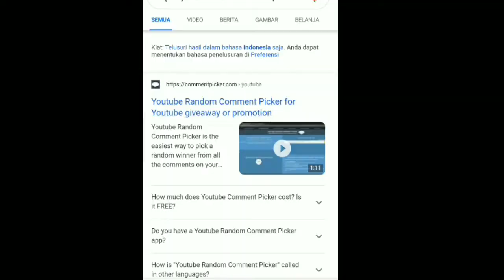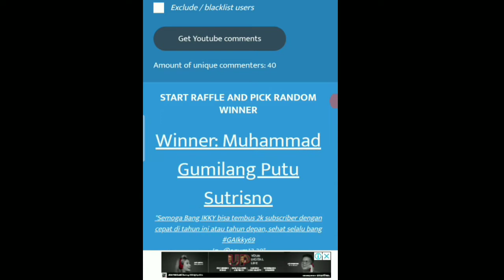PEMAIN BINTANG BANYAK YANG ANGKAT KOPER !! | FREEKICK'S GOT TALENT - Efootball PES2020 MOBILE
•JASA JOKI PES AMANAH = 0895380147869 (WA)
AYOK SILAHTURAHMI
GROUP FANBASE (WA):
iconicmoment Tricks hadiah efootballpes2020mobile PESMOBILE FREEKICK Orang CLUBSELECTION TRIK POTW KNUCKLESHOOT BOXDRAW ANJAYMABAR GIVEAWAY PESMOBILE trik PATCHPESMOBILE PATCHCPK PATCHOBB modefootball pes 2020 mobile ap efootball pes 2020 mobile downloadefootball pes 2020 mobile offlineefootball pes 2020 mobile loginefootball pes 2020 mobile updateefootball pes 2020 mobile androidefootball pes 2020 mobile registrationefootball pes 2020 mobile apk modefootball pes 2020 mobile apk dataefootball pes 2020 mobile apkpureefootball pes 2020 mobile apk obbefootball pes 2020 mobile appefootball pes 2020 mobile apk downloadefootball pes 2020 mobile betaefootball pes 2020 mobile best playersefootball pes 2020 mobile best formationfootball pes 2020 mobile betakapan efootball pes 2020 mobile bisa dimainkancarabermainefootball pes 2020mobilebaixarefootballpes 2020 mobileefootball pes 2020 mobile community tournamentefootball pes 2020 mobile club efootball pes 2020 mobile controller supportefootball pes 2020 mobile cheatefootball pes 2020 mobile communityefootball pes 2020 mobile crashefootball pes 2020 mobile.comefootball pes 2020 mobile ch playefootball pes 2020 mobile database
KEEP CHARMING, WORK HARD AND LOVIN